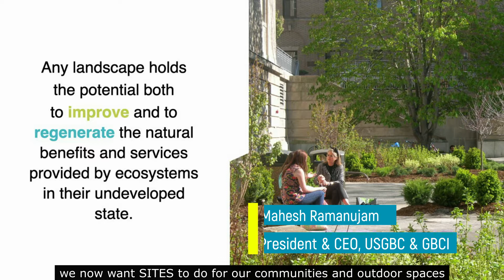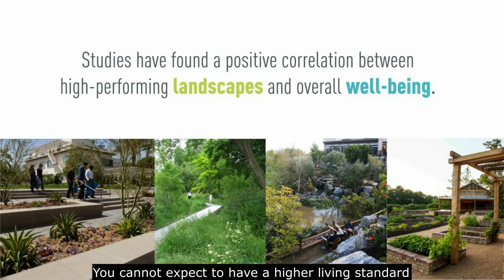Snapshot: The Sustainable SITES Initiative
Mahesh Ramanujam, President and CEO of USGBC and GBCI, gives a teaser about the Sustainable SITES Initiative. SITES is the most comprehensive system for creating sustainable and resilient land development projects. Learn more about the certification system at sustainablesites.org